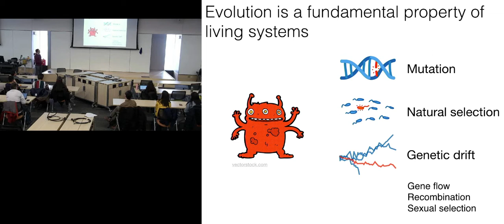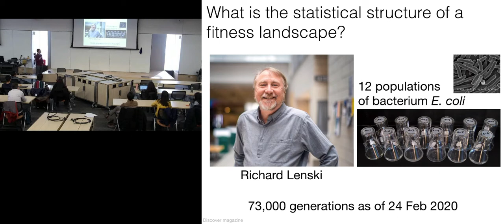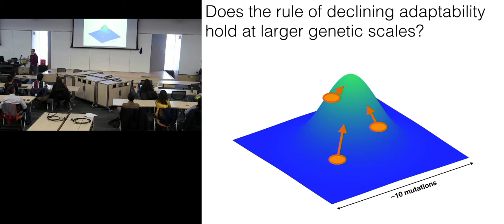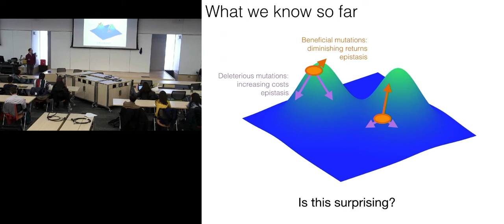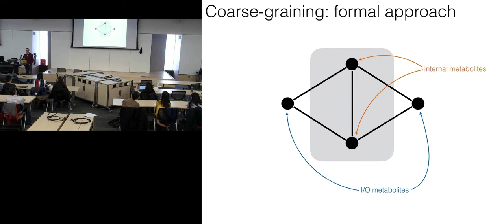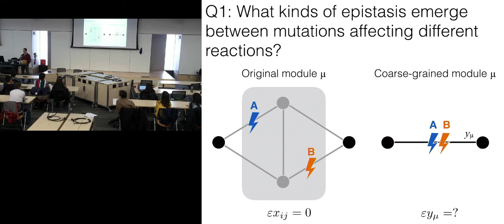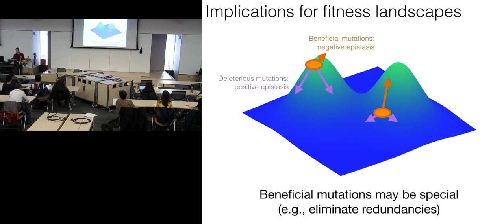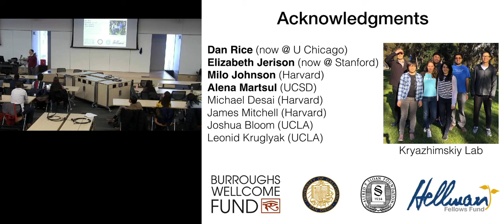UM EEB Seminar: Sergey Kryazhimskiy, University of California San Diego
University of Michigan Department of Ecology and Evolutionary Biology Thursday Seminar. February 27, 2020. Approaches to diversifying who does ecology and evolution: from undergraduate to faculty.